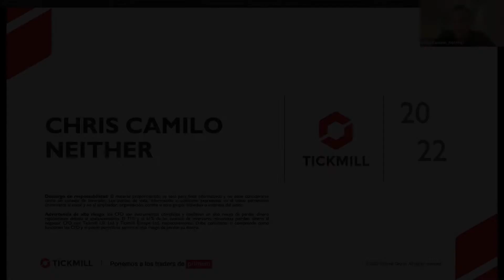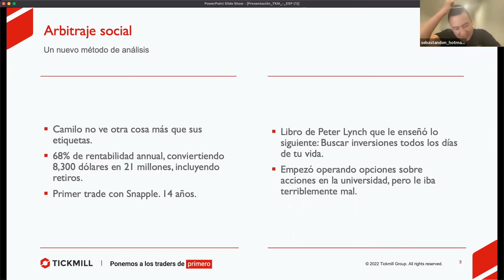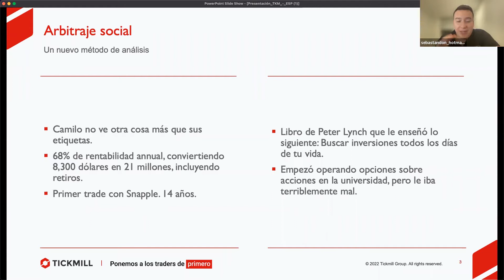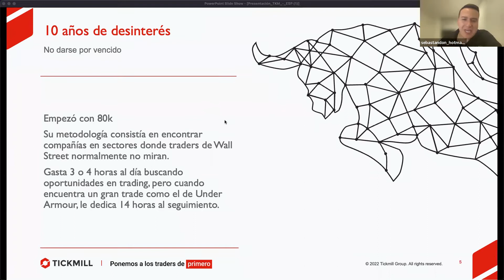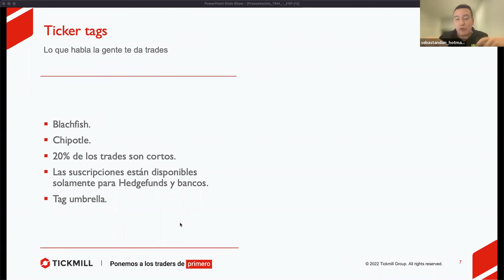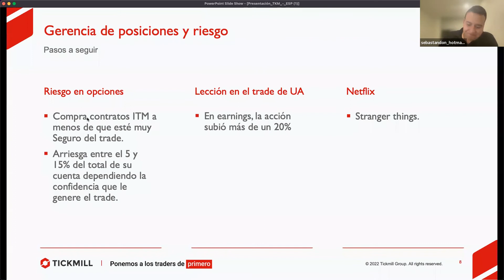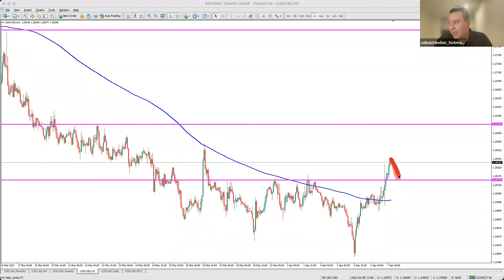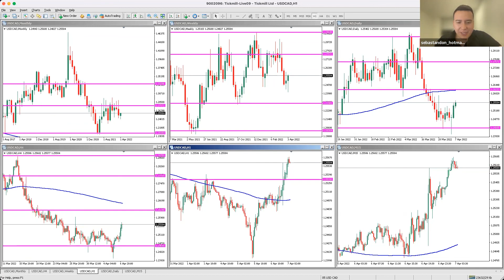Lectura Unknown Market Wizards - Chris Camilo, el trader que no es ni técnico ni fundamental-6/4/22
Únete a nuestro analista experto, Sebastián Hernández a medida que comparte perspectivas de análisis fundamental y técnico sobre los principales mercados, incluyendo índices bursátiles, divisas y commodities. Nuestro especialista también analizara tendencias de mercados e identificara movimientos de precios claves sobre gráficos.

Las sesiones de webinarios se llevarán a cabo 5 veces a la semana (domingo - jueves)

Este webinario es únicamente de carácter informativo y educacional. Tickmill no suministra ningún tipo de asesoría financiera.